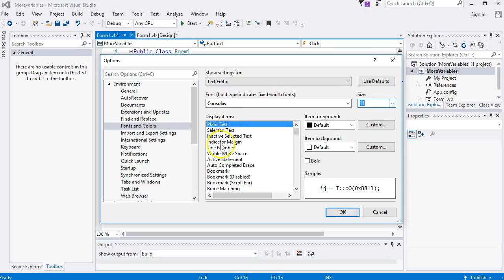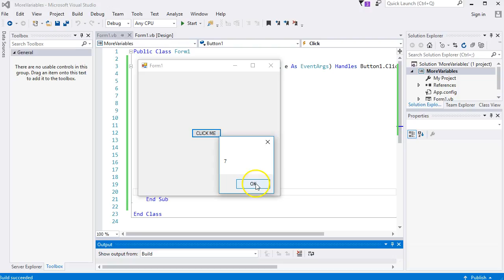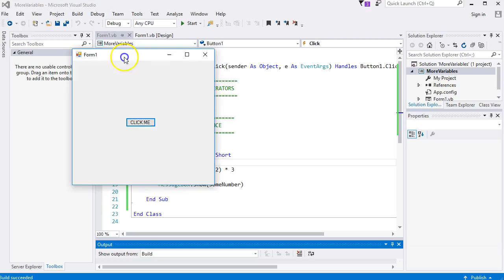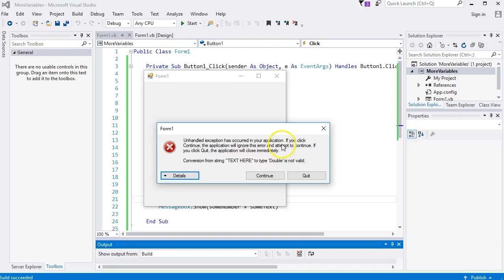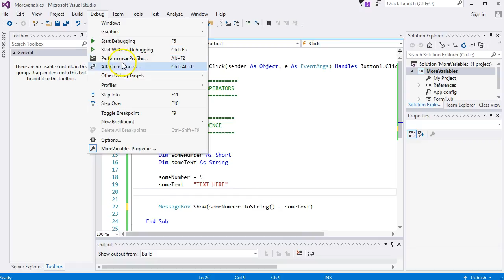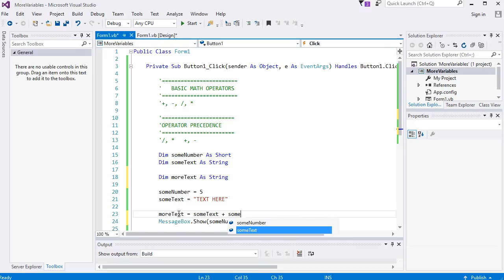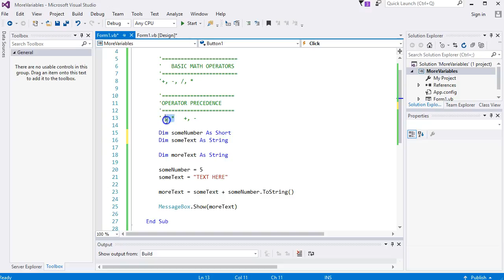Visual Basic NET for Beginners - Lesson Four B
Home and Learn:  Visual Basic NET Programming for beginners. Basic math operators, operator precedence